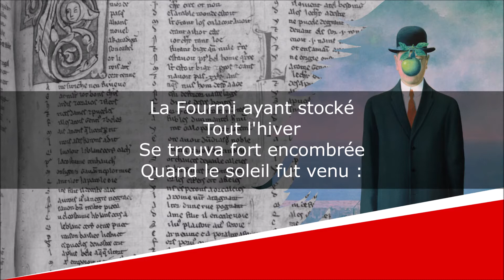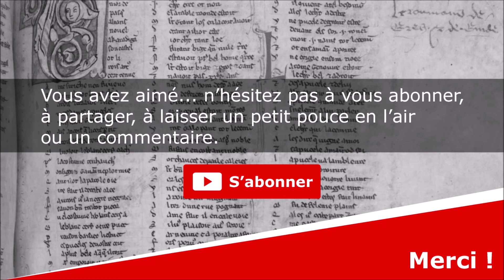La Fourmi et la Cigale - Fable parodique - Françoise Sagan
La Fourmi et la Cigale
Fable parodique

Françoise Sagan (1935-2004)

Illustration de fond : René Magritte

Texte :
La Fourmi ayant stocké
Tout l'hiver
Se trouva fort encombrée
Quand le soleil fut venu :
Qui lui prendrait ses morceaux
De mouches ou de vermisseaux ?

Elle tenta de démarcher
Chez la Cigale, sa voisine,
La poussant à s'acheter
Quelques grains pour subsister
Jusqu'à la saison prochaine.
« Vous me paierez, lui dit-elle,
Après l'oût, foi d'animal,
Intérêt et principal. »

La Cigale n'est pas gourmande :
C'est là son moindre défaut.
Que faisiez-vous au temps froid ?
Dit-elle à cette amasseuse.
- Nuit et jour à tout venant
Je stockais, ne vous déplaise.
- Vous stockiez ? j'en suis fort aise ;
Et bien soldez maintenant. »